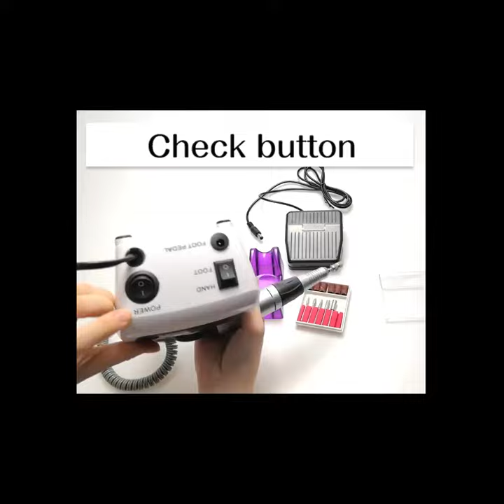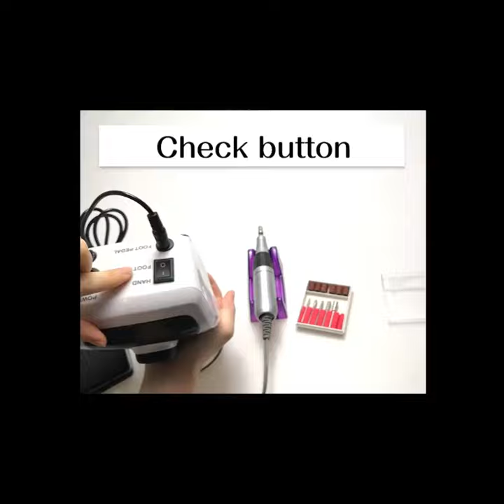How to use electric nail drill machine - 35000/20000 RPM Pro Electric Nail Drill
35000/20000 RPM Pro Electric Nail Drill Machine Apparatus for Manicure Pedicure with Cutter Nail Drill Art Machine Kit Nail tool

Link 2: LKE 12W Nail Dryer LED UV Micro USB Curing Machine
Link 9: SUNUV SUN4S Nail Lamp 48W UV LED Nail Dryer
Link 10: SUNUV SUN7 UV LED Nail Lamp Dryer Big Power Fast Curing Nail Gel

How to use electric nail drill machine
how to use nail drill for cuticles
how to choose an electric nail file
different nail drill bits and their uses
how to change head-on nail drill
how to use nail drill on natural nails
ceramic nail drill bits
electric nail file for acrylic nails
how to use electric manicure tools
mini polish nail machine how to use
why do they drill your nails
nail drill speed
pure nails 7 pieces professional manicure
manicure electric set
how to use an electric nail file baby
nail drill manual
electric nail file professional
kiss power file to go instructions
electric nail file tips
nail salon drill
diamond cone nail bit
turbo file ii how to use